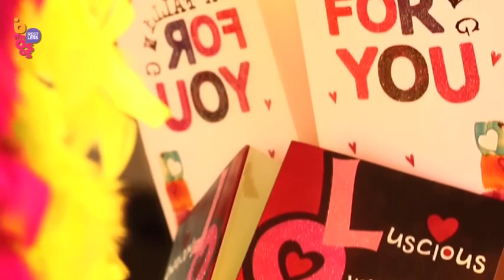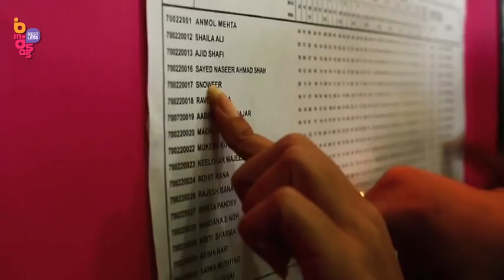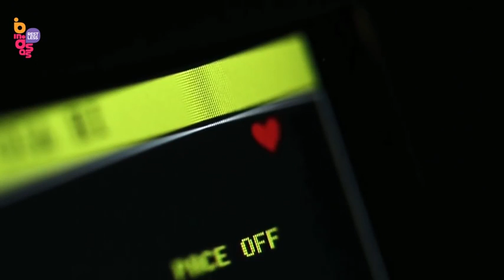Deadline Yeh hai Aashiqui Episode 3